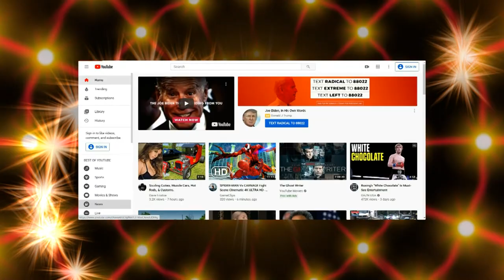Number One on YouTube.